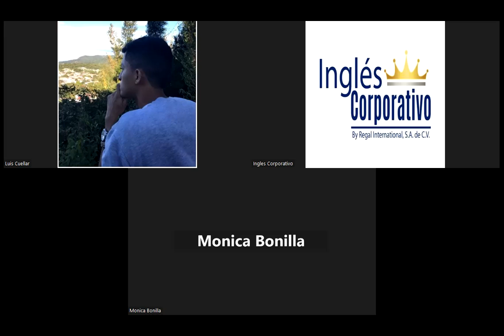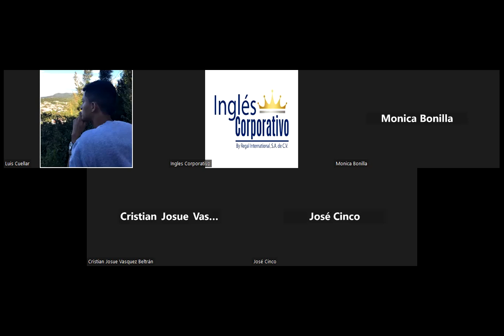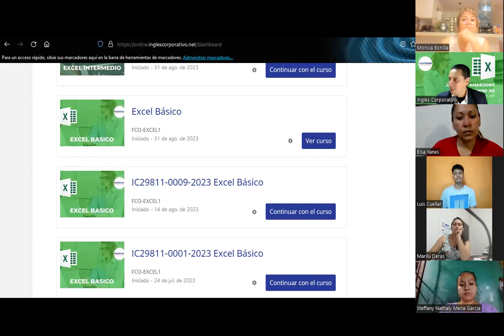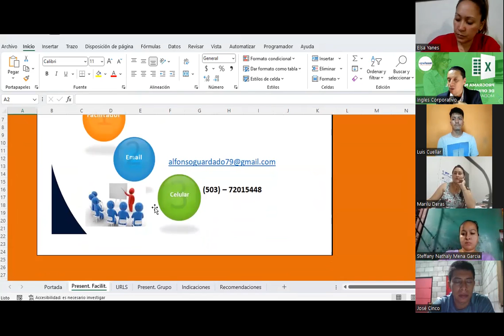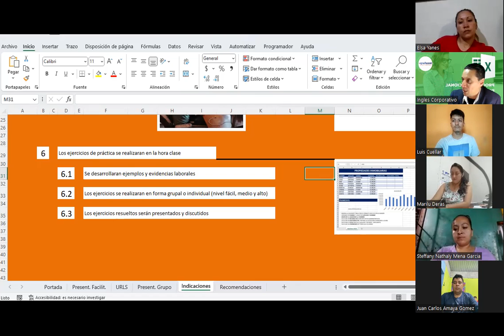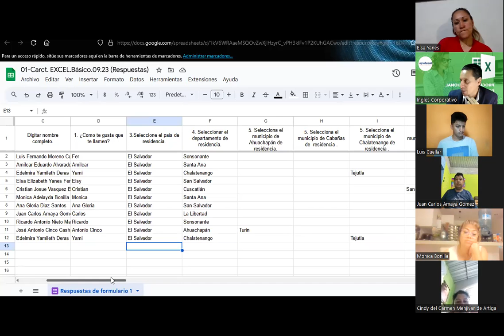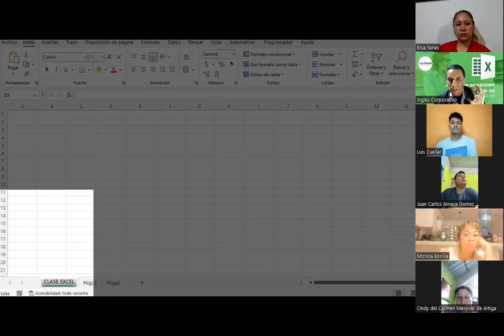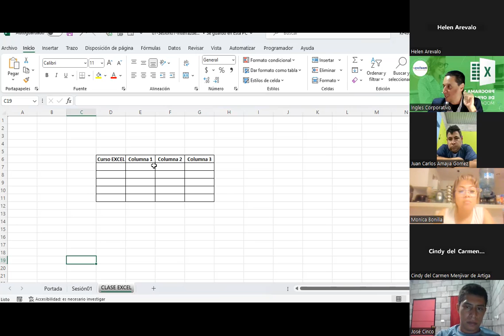Sesión01-07-09-23-G1-IC29811-0017-2023-Guardado-Conceptos Básicos de Excel